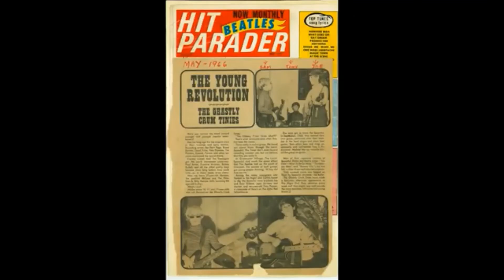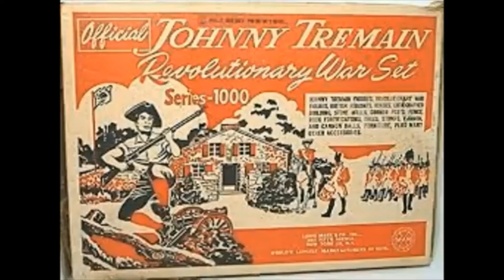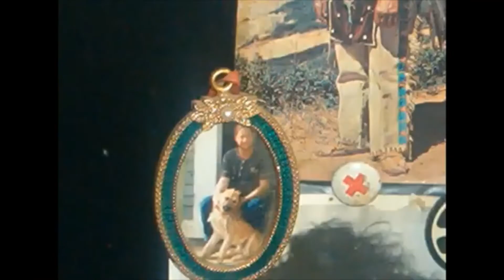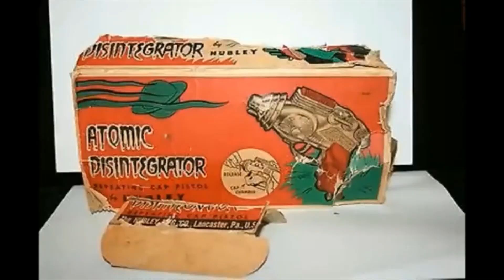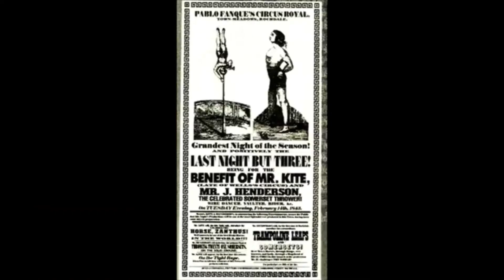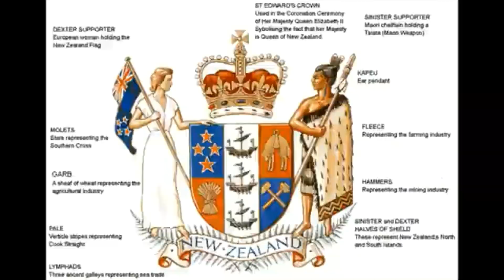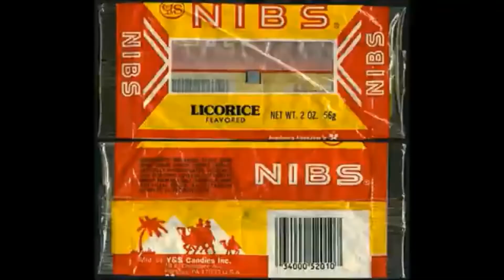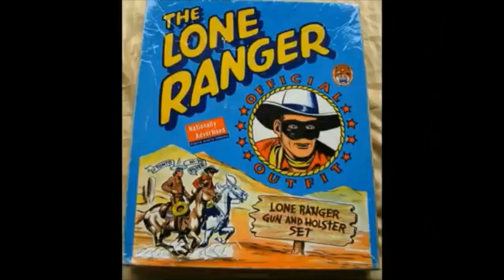SVC 1573 KARL RISTENPART 1960 BRADENBERG CON BY BACH 2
THE FULL ALLEGRO MOVEMENTS OF 1-4  & 6 CON OF BACH THE BRANDENBERG CON FROM 1721 More of my experimental editing and inventions of my own the first part is real time  very  slow sun sets and the 2nd half is my very  fast flutter flash editing so  just be asware of that so you dont have a serizure or fit?
WHEN VIEWING?